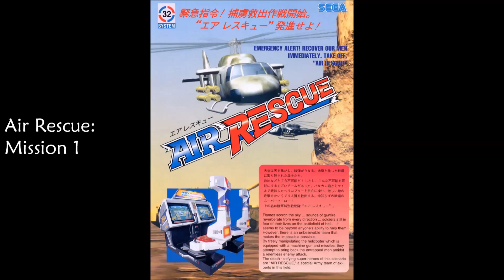[RGJ #41] Air Rescue: Mission 1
Musique du 1er stage